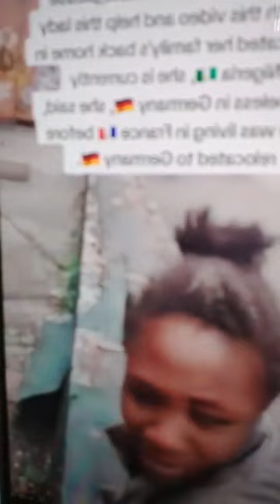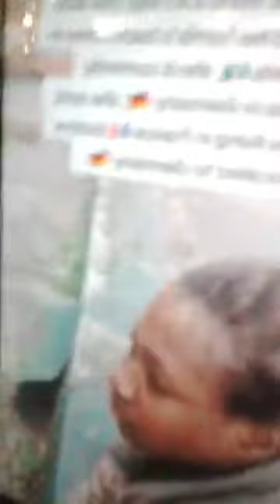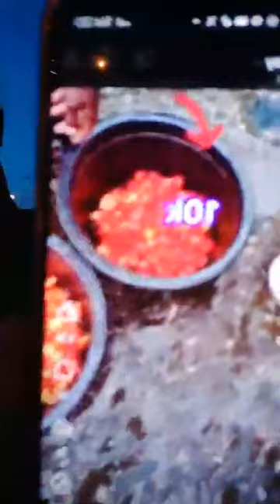THINGS ARE G£TTING MOR£ FRUSTRATING IN EUROP£ @OUTBR£AK OF CHOL£RA IN NIG£RIA AS CAS£S SPR£AD TO 30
BREAKING NEWS:
@THINGS ARE G£TTING MOR£ FRUSTRATING IN EUROP£ FOR MANY AFRIC@NS
NOT@BLY NIG£RIANS.
@OUTBR£AK OF CHOL£RA IN NIG£RIA AS CAS£S SPR£AD TO 30 STAT£.
@M@NY P£OPL£ ARE F!GHTING FOR THEIR D£AR LIF£ ABROAD WHY SOM£ P1GS AR£ FIGHTING THE PALAC£ THAT HAV£ NO PROBL£MS.